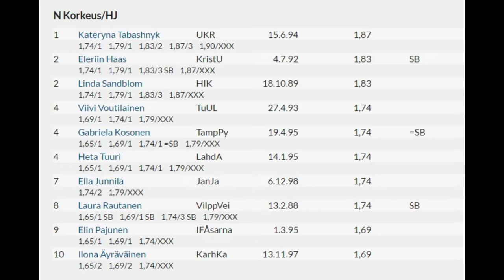Kuortaneen eliittikisat 17.6.17 | naisten korkeushyppykooste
Kuortaneen eliittikilpailun video koosteessa:
Kateryna Tabachnyk  187 cm, Eleriin Haas 183, Linda Sandblom 183, Gabriela Kosonen, Ella Junnila, Heta Tuuri, Ella Junnila, Ilona, Laura Rautanen Äyräväinen, Viivi Voutilainen ja Elin Pajunen.